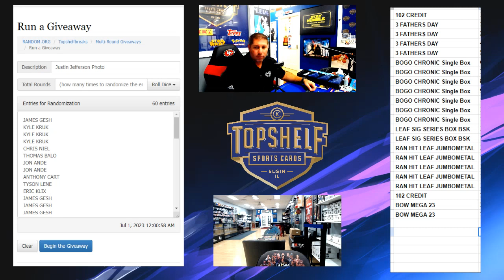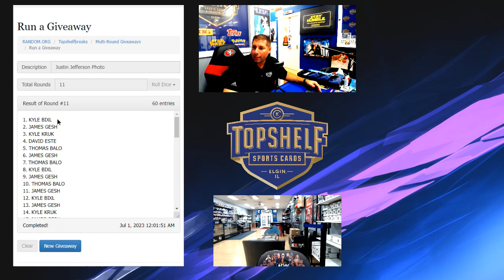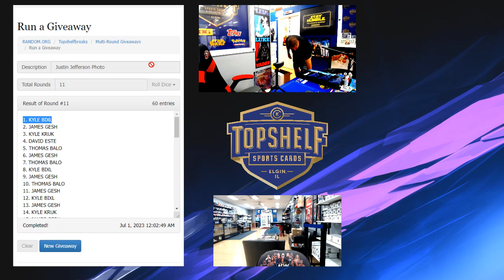From EBW 6/28 and 6/29- Justin Jefferson Auto Photo